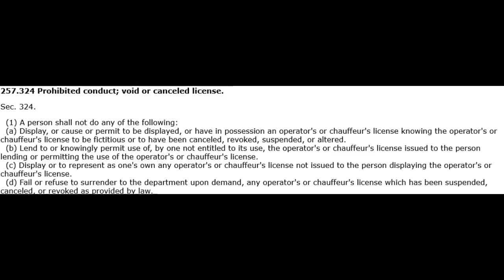A Very Confused Sovtard Fails to Understand The Law